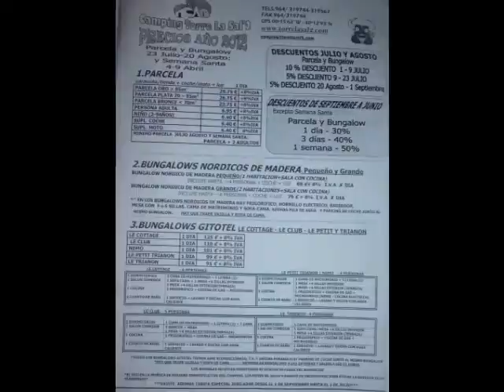283. Camping 2